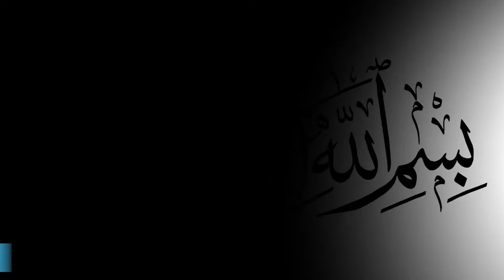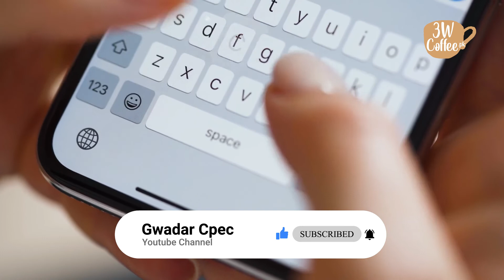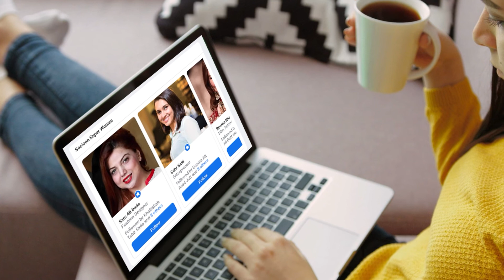Indian Team New Head Coach For Different Changes | 3W Coffee